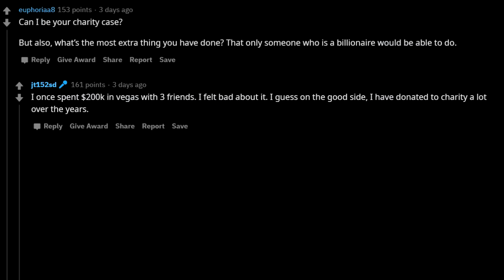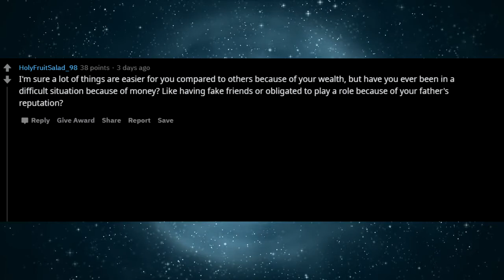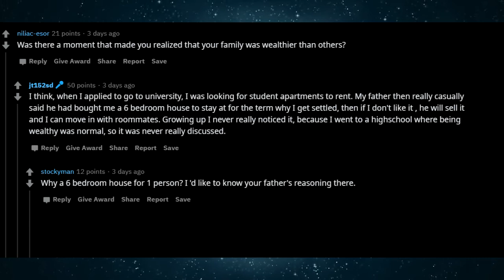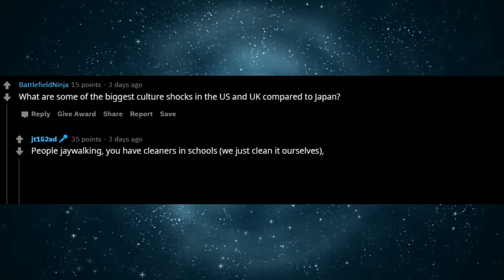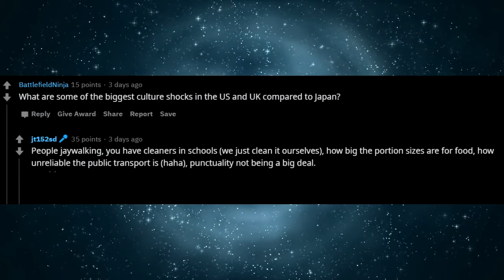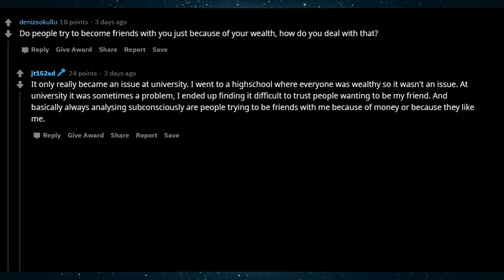I am the son of a Japanese Billionaire! (r/AskMeAnything)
Some interesting questions asked to the Son of a Japanese Billionaire! Enjoy!